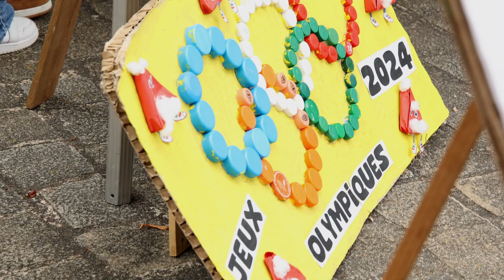Passage de la flamme olympique à Parthenay : revivez une journée exceptionnelle !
Revivez le passage de la flamme olympique à Parthenay le dimanche 2 juin 2024, avec une journée d'animations culturelles et sportives pour toutes et tous, place du Drapeau.

Production : Ville de Parthenay et Communauté de communes de Parthenay-Gâtine
Réalisation : Aux couleurs de la vie / Les amis de l'IFFCAM